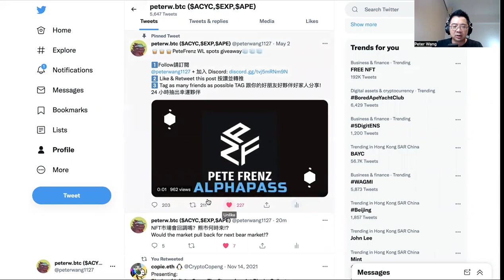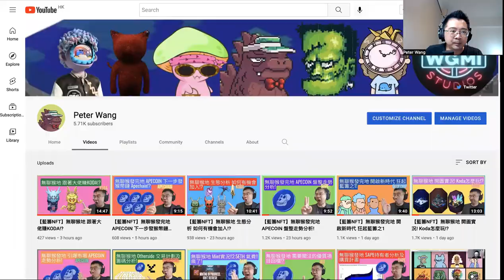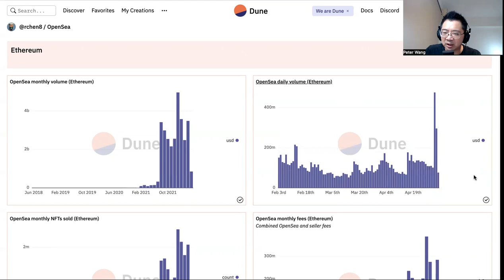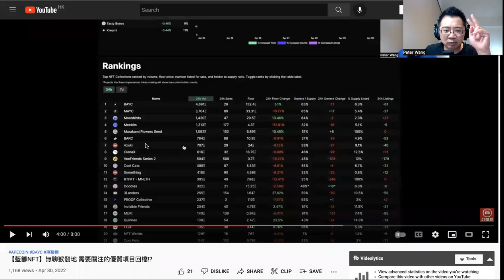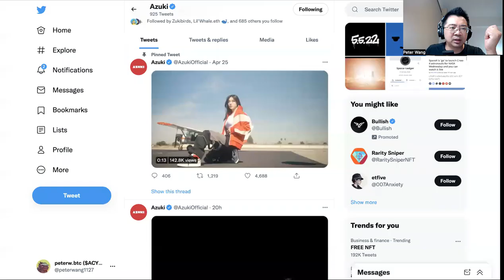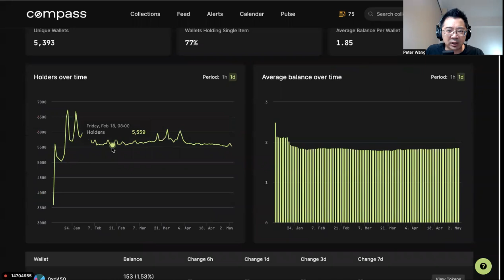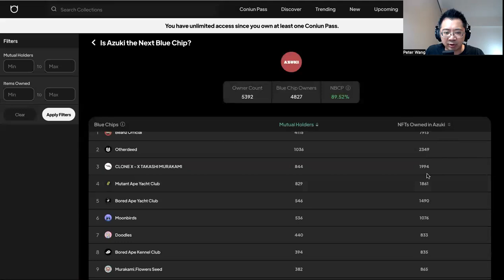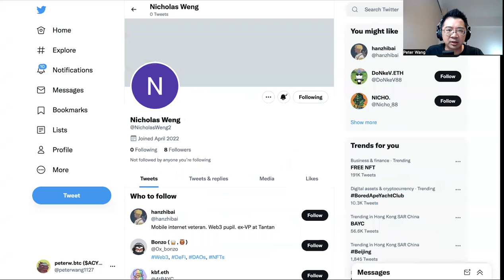【藍籌NFT】無聊猴發完地 開啟新時代 狂起藍籌之2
請任意留言 我會挑選最棒的留言 並送出PeteFrenzAlphaPass白名單